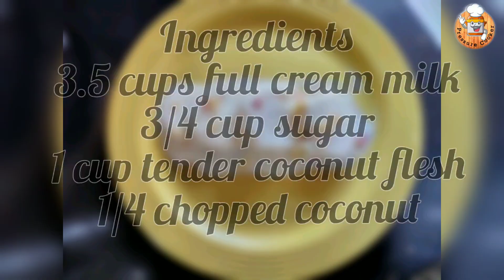Tender Coconut Kulfi | Bombay Kulfi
This soothing and refreshing Kulfi is a perfect treat for all.

Ingredients
Full Cream Milk - 3.5 Cups ( 750 ml )
Sugar - 3/4 Cup
Tender Coconut Flesh  - 1 Cup
Chopped Coconut - 1/4 Cup

Homemade Kulfi Recipe | Easy Kulfi Recipe | Bombay Kulfi Recipe At Home | Elaneer Recipe | Kachcha Naariyal Kulfi | Kulfi without Cream | Kulfi without Condensed Milk